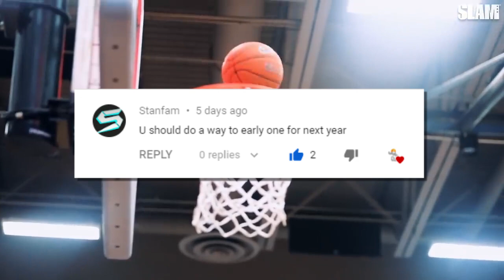Way Too Early 2021 NBA Draft Big Board | Future Superstars?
Way too early 2021 NBA Draft Big Board.

You guys loved the 2020 Draft Big Board, so by request, I came back with another one, this time for the highly anticipated 2021 NBA Draft.

This draft features some really talented players who have a variety of skills. I only 14 deep because I felt anything further would be excessive.

There are several other guys I didn't mention that will be 1st round picks next year so let me know who else you think I should look out for!